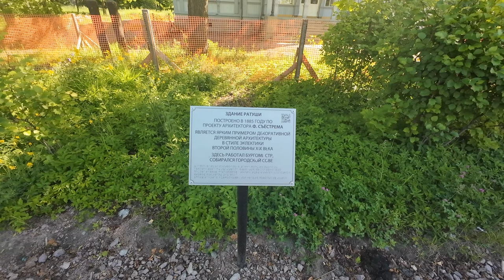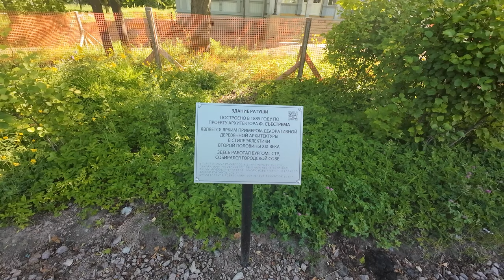ВЛОГ. Путешествие по Карелии. ВАЛААМ, ЛАДОЖСКИЕ ШХЕРЫ. Часть 3